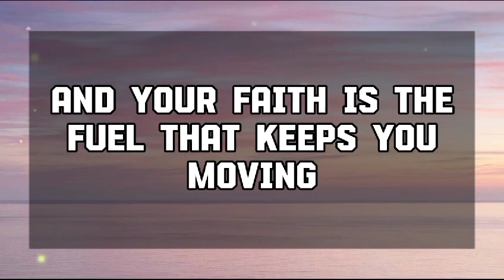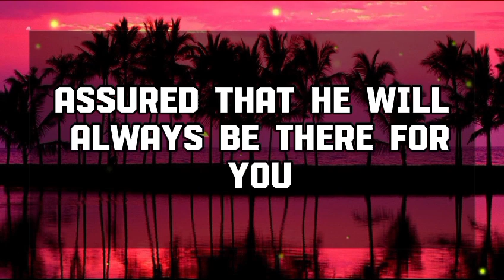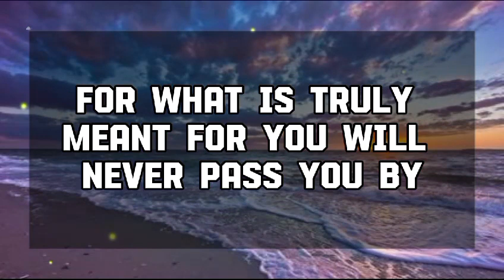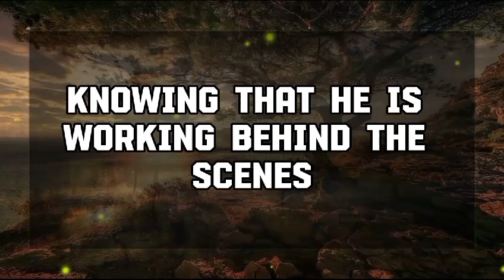🕊️ Angels Says:Something serious is happening💌Jesus Message1111 || Universe message || Angel message